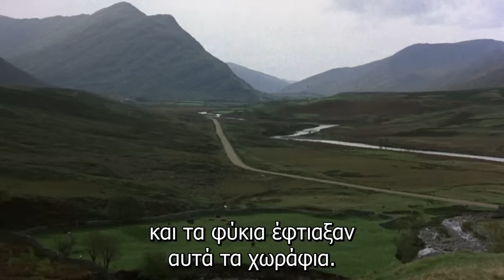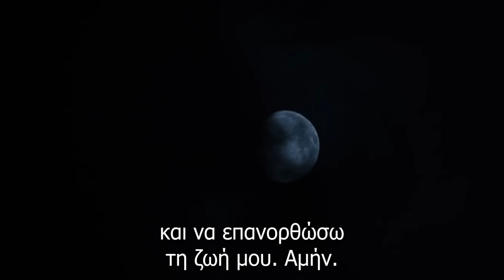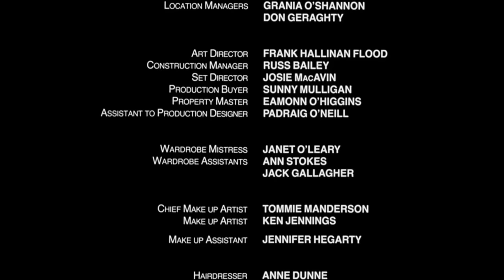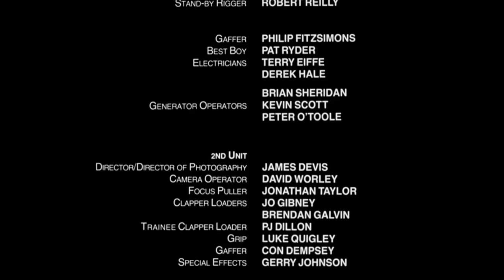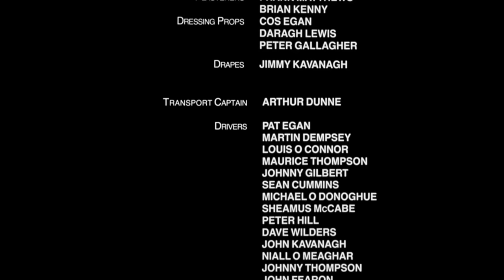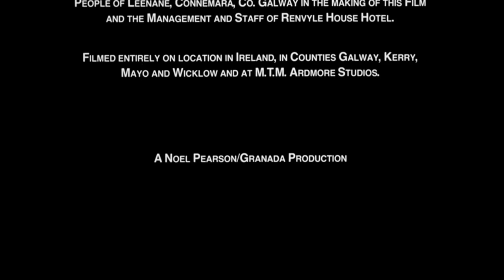Το χωράφι (1990) [HD 720p] ελληνικοί υπότιτλοι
Υπόθεση: Μέσα της δεκαετίας του ’30 στη Δυτική Ιρλανδία. Για δεκαετίες ο Μπουλ Μακάμπι (Richard Harris) καλλιεργεί ένα μικρό κομμάτι μισθωμένης γης, μετατρέποντάς το από άγονα βράχια σε γόνιμο χωράφι. Όταν η χήρα ιδιοκτήτρια αποφασίζει να το πουλήσει σε δημοπρασία, εκείνος είναι σίγουρος πως κανείς απ’ τους γείτονές του δε θα τολμήσει να υποβάλλει προσφορά εναντίον του, καθώς όλοι τρέμουν τον αυταρχικό και βίαιο χαρακτήρα του. Δεν έχει λάβει όμως υπόψη του τον πλούσιο Ιρλανδο-αμερικανό (Tom Berenger), που έφτασε με σκοπό να βιομηχανοποιήσει την περιοχή, και θέλει κι αυτός το χωράφι για να ανοίξει δρόμο.

 Ο σπουδαίος σκηνοθέτης Jim Sheridan ("Εις το Όνομα του Πατρός", "Το αριστερό μου πόδι" κ.α.), σκηνοθετεί ένα σκληρό κοινωνικό δράμα με αλληγορικές πτυχές, παρμένο από τη σκληρή ζωή των γεωργών της πατρίδας του, Ιρλανδίας. Ο μεγάλος Richard Harris, του οποίου το φλογερό ταπεραμέντο και οι προσωπικές πεποιθήσεις ταιριάζουν με αυτές του ήρωά του, υποδύεται μαστορικά τον σκληρό αγρότη, σε έναν ρόλο που "ανέστησε" τη καριέρα του και του χάρισε υποψηφιότητα για Όσκαρ. Αν και διαφέρει αρκετά από το πρωτότυπο θεατρικό έργο του John B. Keane (αντικαθιστώντας π.χ. τον ισχυρό Άγγλο βιομήχανο με έναν καλοπροαίρετο Αμερικανό ιρλανδικής καταγωγής και δίνοντας έμφαση στη σχέση του Μακάμπι με τους γιούς του), η ταινία συγκεντρώνει το δράμα και τον σκληρό ρεαλισμό της ιστορίας, ενώ από τη κάμερα του Sheridan "ξεπηδούν" συχνά πανέμορφες εικόνες αγροτικής ζωής, που αντιδρούν στη ζοφερότητα του σκηνικού και της ψυχής των ηρώων.

 Πρωτότυπος Τίτλος:  The Field
 Βαθμολογία IMDb: 7,3/10
 Σκηνοθεσία: Jim Sheridan
 Πρωταγωνιστούν: Richard Harris, John Hurt, Sean Bean, Frances Tomelty, Brendan Gleeson, Jer O'Leary, Ruth McCabe, Tom Berenger, Brenda Fricker, Jenny Conroy, Malachy McCourt, John Cowley, Sean McGinley